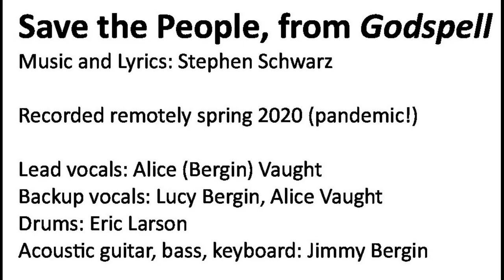Save the People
Recorded remotely spring 2020 (pandemic)
Alice (Bergin) Vaught: lead vocals
Lucy Bergin, Alice Vaught: backup vocals
Eric Larson: drums
Jimmy Bergin: acoustic guitar, bass, keyboard